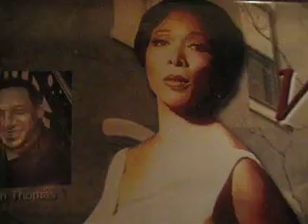Weekend Extravaganza!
Whoa! My first week of school wore me out! I was exhausted by the time Friday rolled around and was thrilled to know that I had a whole weekend to Lay back and chill.

I made the most of it by spending time with Alan and going to Bristol, PA to see a show called "Welcome Home, Marian Anderson." It was a show written and starring Vanessa Shaw that told the story of one of the greatest opera singers of all time - Marian Anderson.

If you are near Bristol, it is definitely one to check out.

Adios!